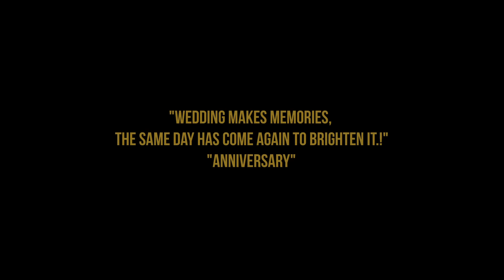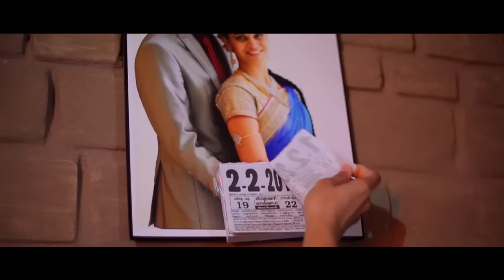Ramya + Shankar First Anniversary LOVE Story..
"Marriage is not a NOUN,
It's a VERB ..
It isn't something you celebrate on ONEDAY,
It is something to celebrate EVERYDAY."

Event : First Wedding Anniversary

Couple : Ramya & Shankar

Location  : Kalpaviruksha Resort, Thekkupalayam, Coimbatore.

Composition : Team ISWARYA PHOTOS

First Anniversary Story  by ISWARYA PHOTOS